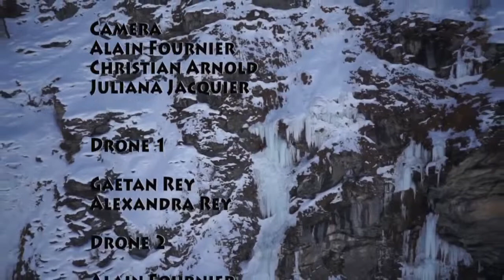Ice climbing without ropes! By Milan Dvořáček in Zinal (Switzerland).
Thanks to Milan Dvořáček and all the staff for this wonderful experience!